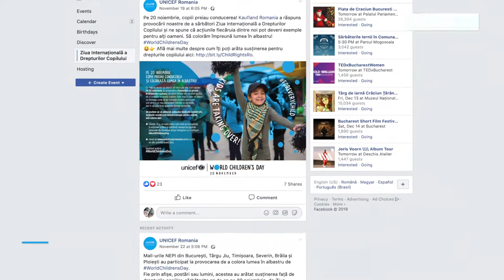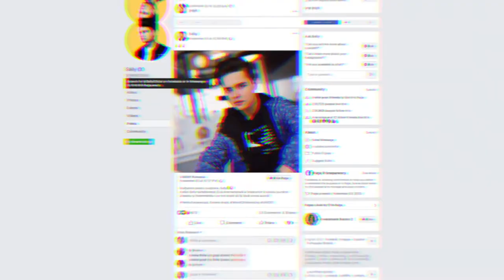World Children’s Day 2019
In 2019, on World Children's Day, celebrated each year on November 20, UNICEF invited the whole world to support children's rights through different activities.
In Romania, emblematic buildings turned blue, radio and television stations had children invited, National Ambassadors for UNICEF in Romania, influential personalities and companies showed their support so that children can make their voices heard.
We thank all the partners and those who have celebrated with us 30 years since the adoption of the Convention on the Rights of the Child!